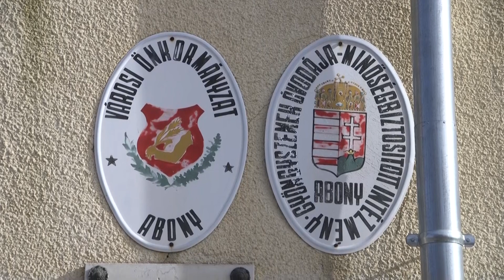Önkormányzati épületek energetikai korszerűsítése Abonyban - projektindító sajtótájékoztató